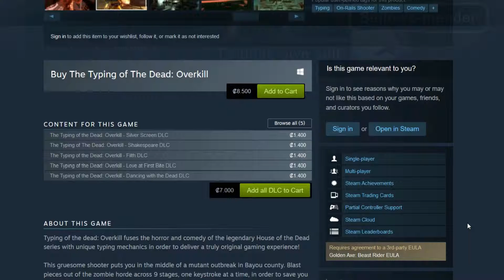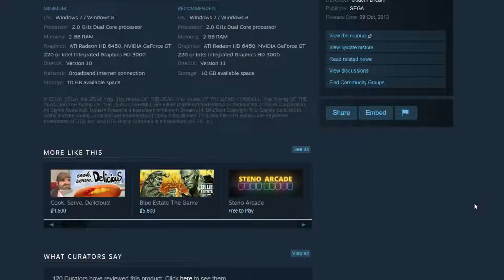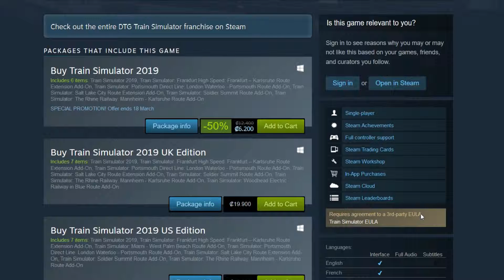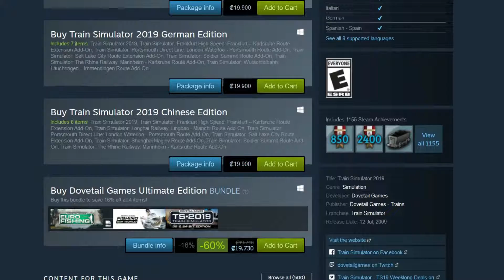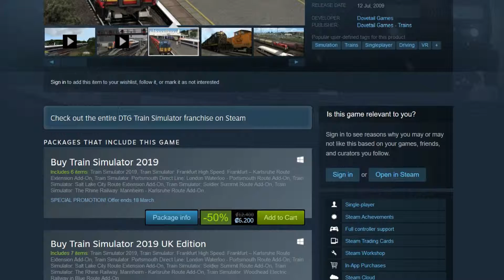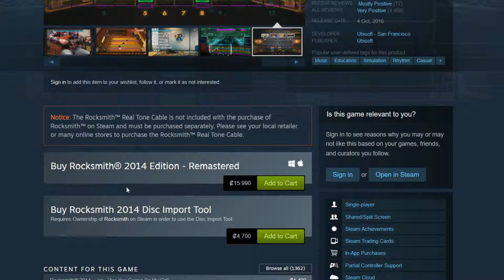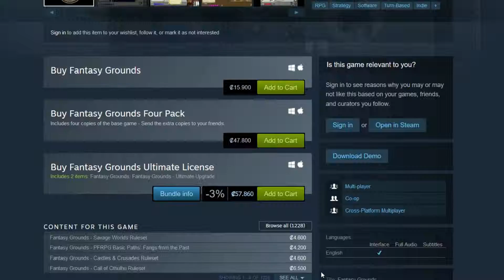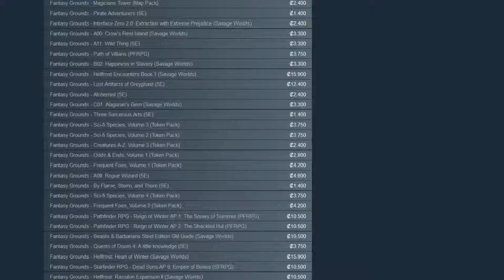Cosas raras en Steam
un pequeño video con algunas cosas curiosas que me encontre navegando en Steam, espero que lo disfruten.